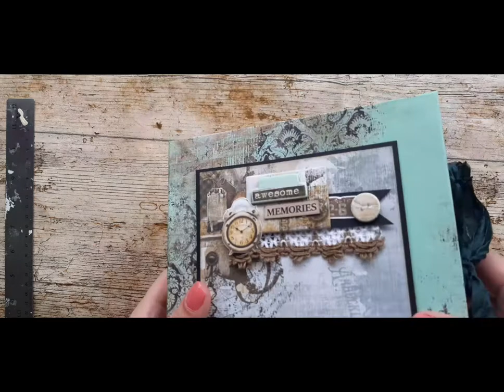Male photo album from Craft O'clock papers - Hazy Street Collection- video presentation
This is a Video presentation of Photo Album made for Father's Day using Hazy Street paper collection from  Craft O'clock. It will fit over 50 photos 9cm x 13cm. If you have any questions ask in comments.

Julia